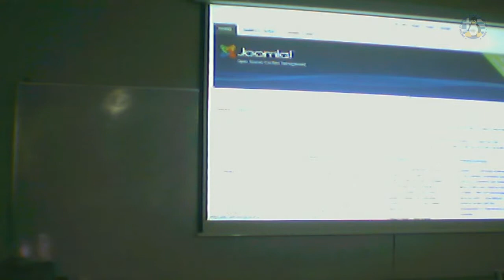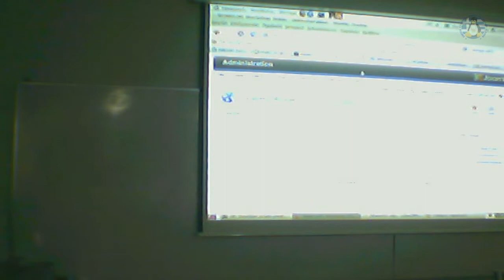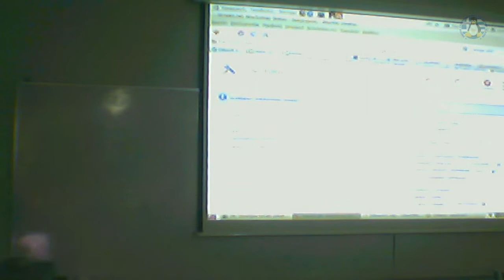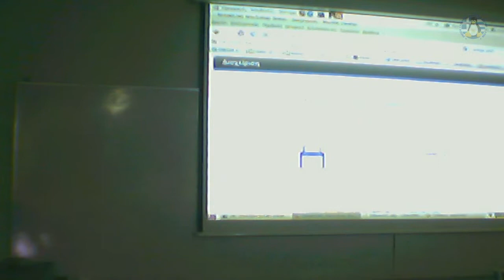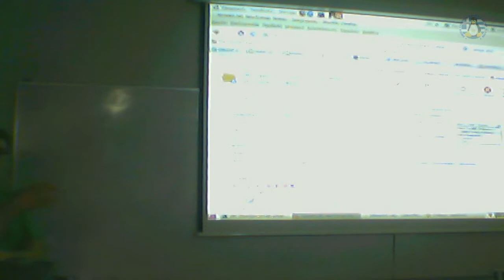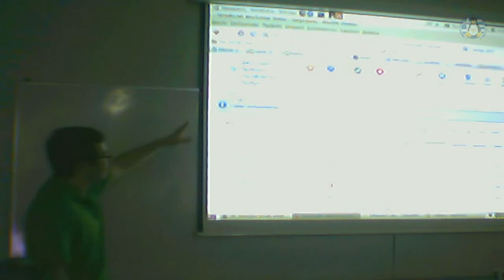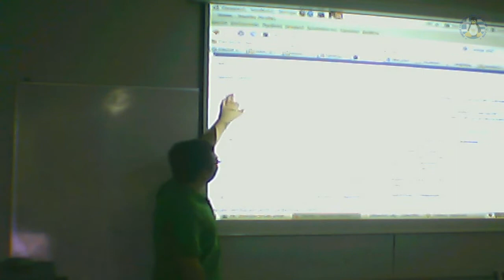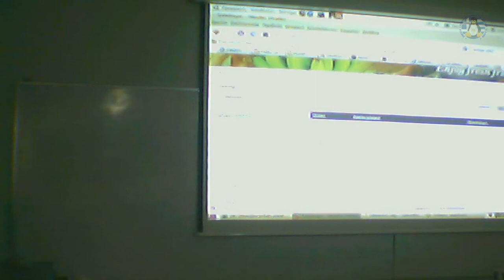WorkShop CMS (Joomla-Drupal-Wordpress) - 05/06/2011 - Ενότητα 1η, Joomla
Απόσπασμα βίντεο από την 1η Ενότητα του WorkShop CMS (Joomla-Drupal-Wordpress), για το Joomla CMS, στις 05/06/2011.
Χώρος εκδήλωσης: Εργαστήριο Η/Υ του Τμήματος Οικονομικών Επιστημών του Πανεπιστημίου Μακεδονίας
Ομιλητής: Ζήσης Μιχάλης

Video clip of the 1st Session of the WorkShop CMS (Joomla-Wordpress-Drupal), for the Joomla CMS, on 05/06/2011.
Venue: Computer Lab of the Department of Economics, University of Macedonia
Speaker: Zisis Michalis